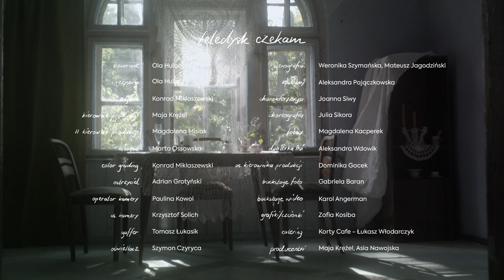Asia Nawojska - Czekam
"Czekam" to piosenka o odnajdywaniu siebie, zadomawianiu się na dobre w samotności i poszukiwaniach nowego początku. Asia opowiada o obieraniu kierunku radzenia sobie z niespełnieniem. W nadziei o lepszą i lepszego siebie.

Słowa: Asia Nawojska
Muzyka: Asia Nawojska, Michał Sarapata, Mateusz Sarapata
Wokal/pianino/chórki: Asia Nawojska
Skrzypce: Magda Nawojska
Wiolonczela: Klaudia Borowiec
Produkcja i produkcyjne czary: SARAPATA
Miks: Mateusz Hulbój

Teledysk "CZEKAM"

Scenariusz: Ola Hulbój
Reżyseria: Ola Hulbój
Zdjęcia: Konrad Miklaszewski
Kierownik produkcji: Maja Krężel
II Kierownik produkcji: Magdalena Misiak

Montaż: Marta Ossowska
Color grading: Konrad Miklaszewski
Ostrzyciel: Adrian Grotyński
Operator kamery: Paulina Kowol
as. kamery: Krzysztof Solich
Gaffer: Tomasz Łukasik
Oświetlacz: Szymon Czyryca
Scenografia: Weronika Szymańska, Mateusz Jagodziński
Kostiumy: Aleksandra Pajączkowska
Charakteryzacja: Joanna Siwy
Choreografia: Julia Sikora
Fotosy: Magdalena Kacperek
Dublerka Asi: Aleksandra Wdowik
as. kierownika produkcji: Dominika Gocek
Backstage foto: Gabriela Baran
Backstage wideo: Karol Angerman
Grafiki, czcionki: Zofia Kosiba
Catering: Korty Cafe - Łukasz Włodarzyk
Produkcja: Maja Krężel, Asia Nawojska

Teledysk powstał dzięki wsparciu:
Wojewódzki Dom Kultury w Rzeszowie
Gmina Krasne i Gminny Ośrodka Kultury i Biblioteka w Krasnem
1 Liceum Ogólnokształcące im. ks. Stanisława Konarskiego w Rzeszowie i Fundacja Pomocy Szkole
Art-Synergy

TEKST:
Oczy dawno poszły
Późno poszły spać
Póki kłamać mogą serce kwili w ciszy
Nie wysłyszy jak
Obcą tuli twarz

Czekam  pusty dom
Czekam wpuść mnie doń
Czekam oczy schną
To moja wina

Po cichutku biegniesz
Wprost do własnych drzwi
Czy otworzysz znowu mi na oścież
Byś zobaczył jak
Tęskność tuli strach
Moje dwa imiona w jednym bycie

Czekam pusty dom
Czekam oczy schną
To moja wina

Czy wybaczy mi
Tęskność własnych dni
Czy otworzy oczy
Na mój dotyk

Czekam pusty dom
Czekam oczy schną
To moja wina
Ja czekam
Ja czekam
Oczy  schną
To moja wina

Management/booking:
Paweł Szumny // Toinen Music